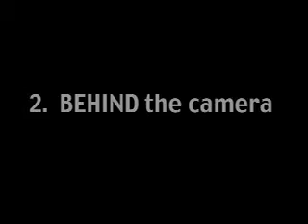Dreams Come True 08 Intro Blog - Pt. 2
Part 2 of my 2 part Intro.  You thought Part 1 was long.  HA!  This one is longer!!!